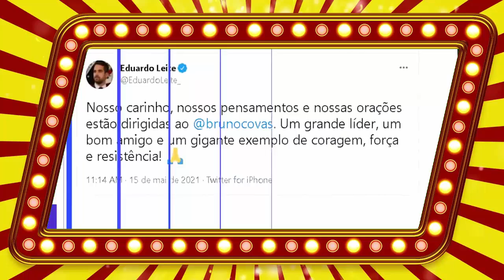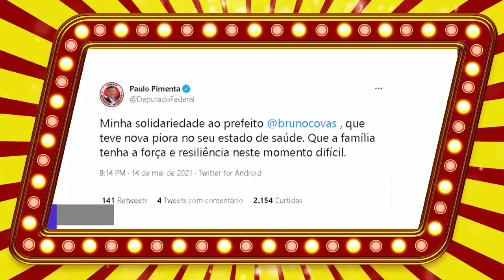BOLETIM MÉDICO: Políticos externam seu Carinho ao Prefeito Bruno Covas, que segue internado em SP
O Hospital Sírio-Libanês acaba de divulgar boletim médico em que informa que o quadro clínico de Bruno Covas é “considerado irreversível pela equipe médica“.

“O Prefeito Bruno Covas segue internado no Hospital Sírio-Libanês recebendo medicamentos analgésicos e sedativos. O quadro clínico é considerado irreversível pela equipe médica”, diz o comunicado.

Como mostramos mais cedo, o Covas piorou nas últimas horas. Ele está internado desde o dia 2, quando se licenciou do cargo de prefeito. Ele trata um câncer na cárdia desde 2019, que se alastrou pelo sistema digestivo nos últimos meses.